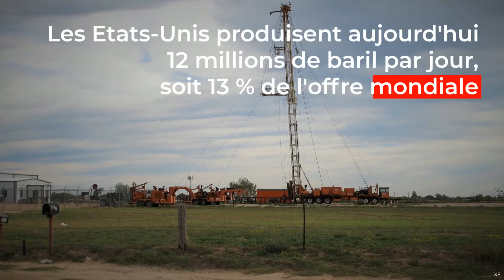Pourquoi les Etats-Unis craignent moins que l'Europe un choc pétrolier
Xavier FRERE\EBRA presse